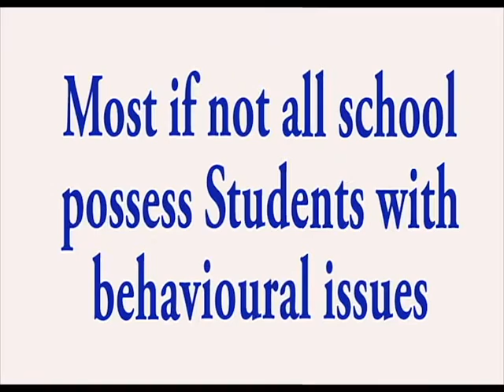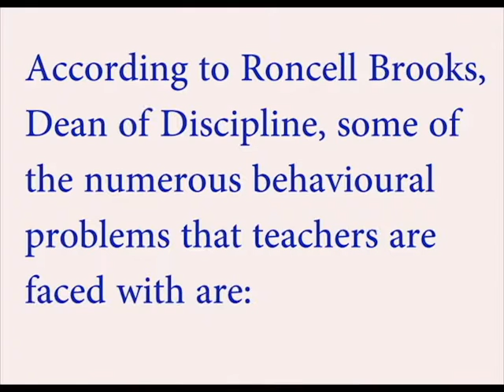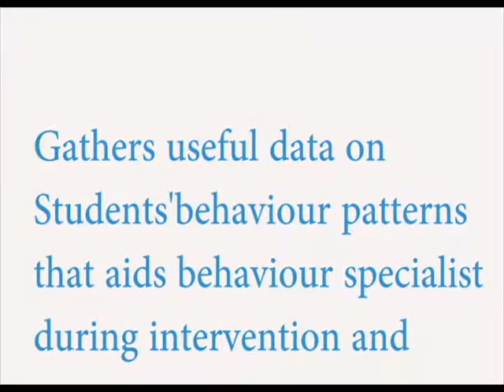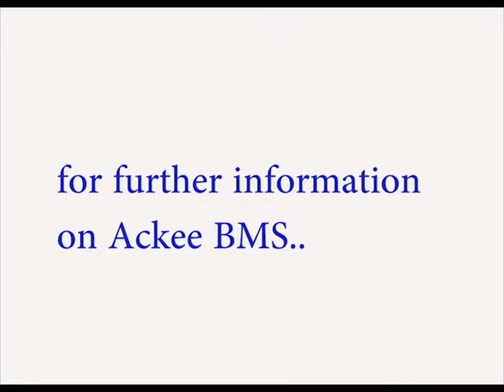Partnership with Ackee BMS!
This is a presentation to the various Teacher's Association in Jamaica to join us as we seek to transform the behavioral problems in our nation schools, and make the teaching and learning process easier.